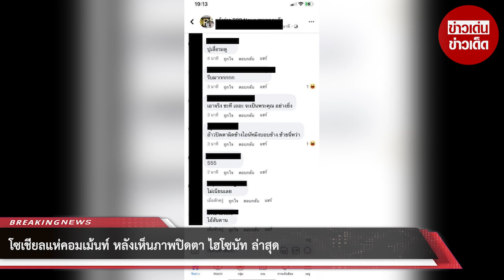โซเชียลแห่คอมเม้นท์ หลังเห็นภาพปิดตา ไฮโซนัท ล่าสุด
ขอบคุณข้อมูล:
ขอขอบคุณข้อมูลจาก: